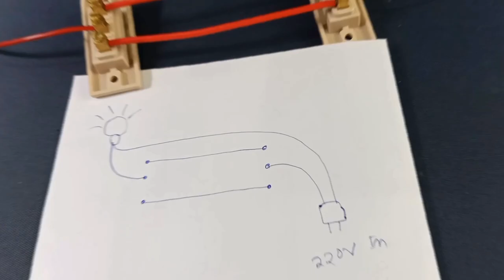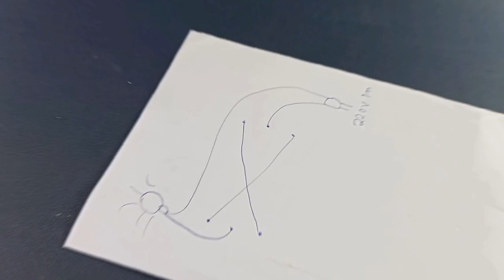Best Connection 2 Way Switch Parallel & Cross, How to Connect One Bulb 2 Switch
One Bulb Two Switch// Two Way Switch Parallel and Cross Connection // How to Connect 2 Way Switch

👉2 Way Switch
👉Arms Stand

Hi Dear___
They Are :
@ Amplifier
@ Home Made
@ Craft
@ Science Project

👉Best Iron
👉Clam Meter
👉Iron Station

Your Need :
*Diagram in the video
_________________ETC_________________